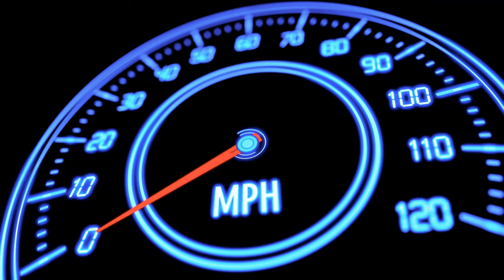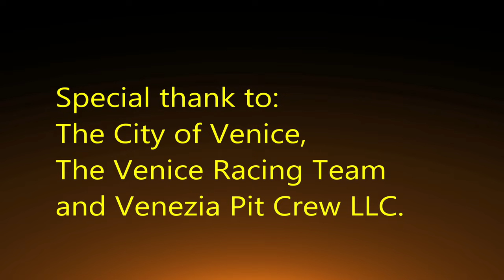Asphalt 8 Airborne Venice Aston Martin Valkyrie